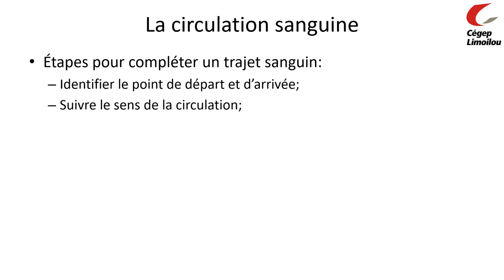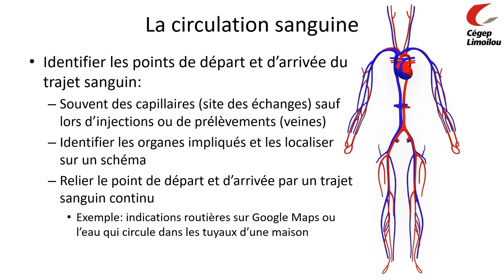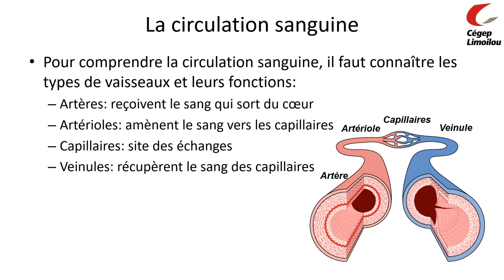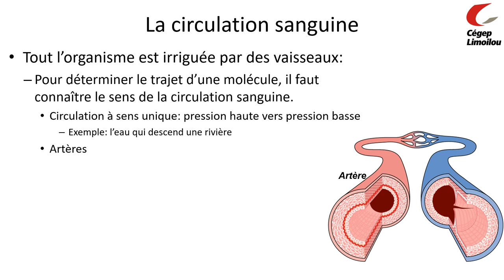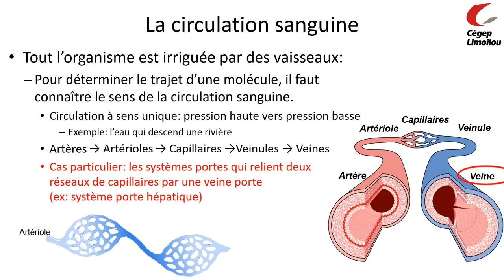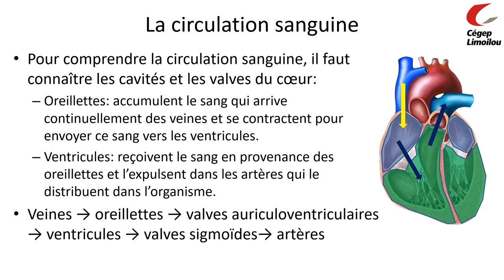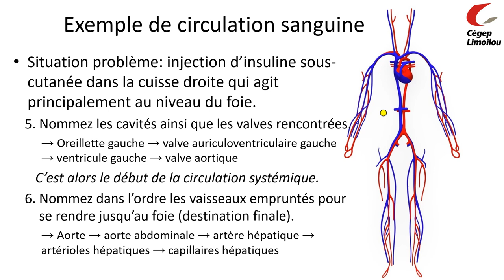Comment compléter un trajet sanguin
Cette capsule vidéo vous présente l'ordre des vaisseaux sanguins, des cavités et valves cardiaques rencontrées lors du déplacement d'une molécule dans le système cardiovasculaire.